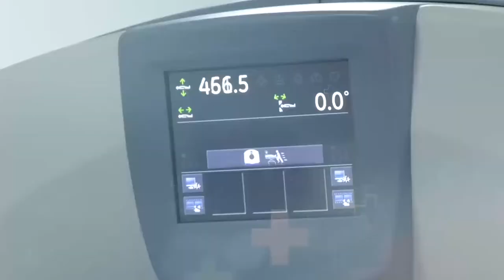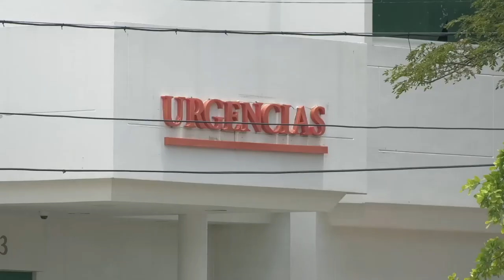MILITAR CESARENSE QUE VIAJÓ A HAITI SIGUE DESAPARECIDO